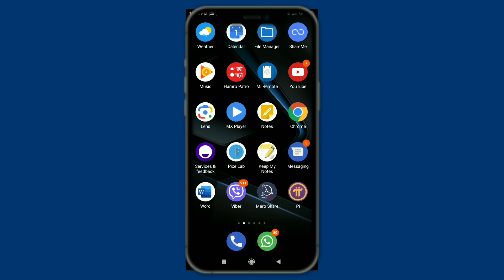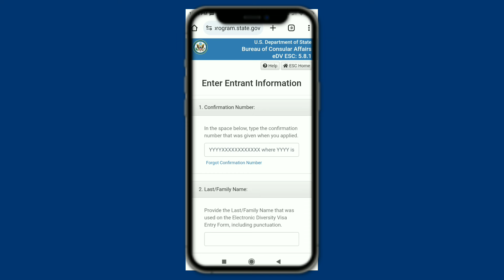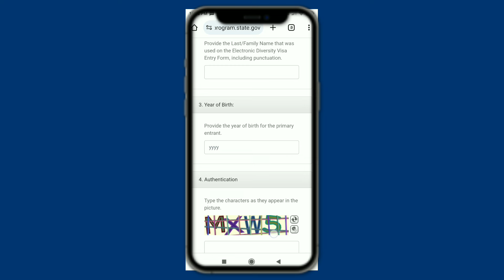DV LOTTERY RESULTS TODAY - HOW TO CHECK ✔️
About:- Technical Daju  is a YouTube Channel, where you will find technological videos like New Games, Application Review and Tech products Unboxing Reviews. All About Tech in Nepali, New Video is Posted every day.